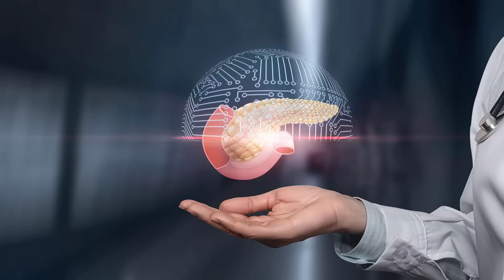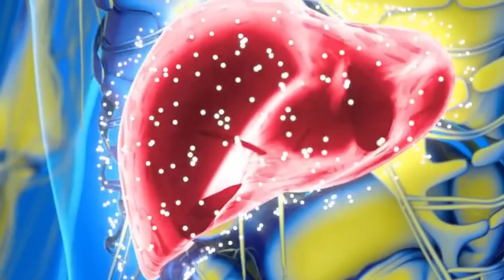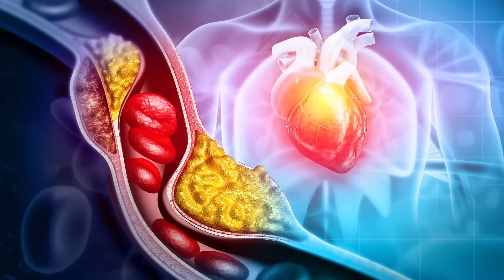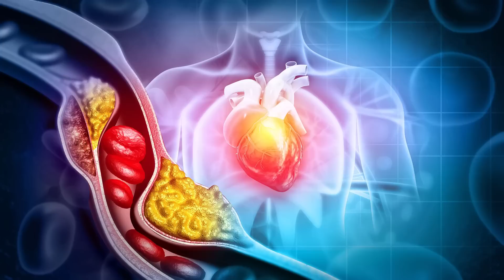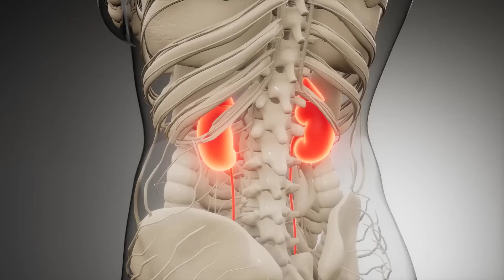1 TAZA AL DÍA BAJA EL AZÚCAR EN LA SANGRE, LIMPIA EL PÁNCREAS, HÍGADO, RIÑONES, ARTERIAS Y MÁS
En esta ocasión veremos cómo bajar el azúcar en la sangre de forma completamente natural tomando una taza al día de una bebida preparada con tan solo un ingrediente que además de bajar el azúcar, limpia y mejora el funcionamiento del páncreas, el hígado y los riñones, limpia las arterias y venas, ayuda a prevenir el hígado graso, a quemar grasa abdominal y a bajar la presión arterial, colesterol y triglicéridos, entre otros beneficios.